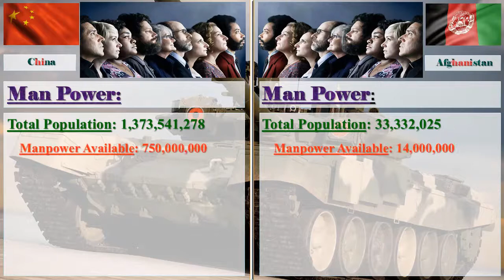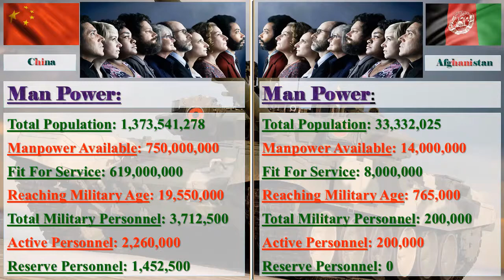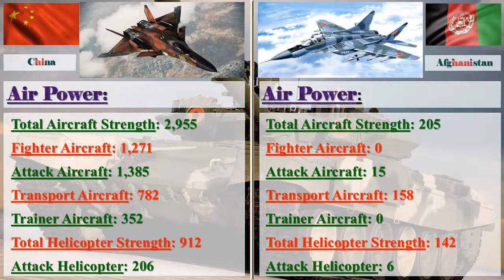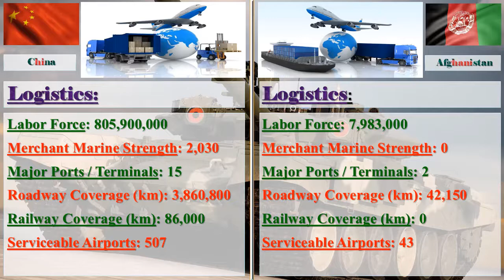China vs Afghanistan Military Comparison 2017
China vs Afghanistan Military Strength Ranking 2017

Image Credit: Google
Information Credit: globalfirepower